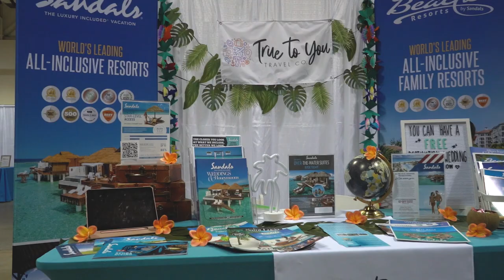ACS Bridal Wedding Expo Highlight Video | Akron, OH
Saying yes was just the beginning.
Congratulations on your engagement! Now the whirlwind of wedding planning begins.

It's okay to feel a little overwhelmed. All brides-to-be dream about "The Big Day," but many don't know where, when and how to start.

That's where the Bridal & Wedding Expo comes in!
Attendees of our previous Bridal & Wedding Expos have called our one-of-a-kind event their “pre-wedding shower,” the “party before the party,” and “the best decision they ever made!”

Fashion shows and live music.
Spectacular bridal fashion shows and live DJ and band demos take place throughout the day:

Click here for the stage schedule.

Click here to view videos from our past expos.

Meet with amazing wedding companies.
An incredible selection of wedding professionals are on hand to help you select your:

Bachelor/Bachelorette Parties

Bakeries

Bands & Musicians

Bridal Accessories

Bridal Gowns

Bridal Registry

Bridal Showers

Catering

Ceremony Officiants

Dance Lessons

Décor & Lighting

Destination Weddings

Diet

Disc Jockeys

Entertainment

Favors

Florists

Food & Beverages

Guest Accommodations / Hotels

Hair / Makeup & Beauty

Health & Fitness

Honeymoon & Travel

Invitations & Announcements

Jewelry

Limousines & Transportation

Makeup Artists

Photo Booths

Photographers

Reception / Wedding Venues

Rehearsal Dinners

Salons & Spas

Tents & Furniture Rentals

Tuxedos

Videography

Wedding / Event Planners

Wedding Cakes & Desserts

Best of all: there are fantastic CASH PRIZES and GIVEAWAYS throughout the weekend!

So, let’s make some memories.
Our show is a unique, interactive event, with food to taste, dresses to see, flowers to enjoy, music to dance to and fun to be had. Bring your friends and family and enjoy a day filled with laughter, ideas and inspiration at the Bridal & Wedding Expo!

Have peace of mind on the most important day of your life knowing that all of your memories will be beautifully preserved for the rest of time. Plan your wedding day from start to finish with Forever Filmz and Stories by Samantha.

We cover every step of your wedding journey by having a personal, detailed meeting, followed by a photo and video engagement session, all the while helping curate a one-of-a-kind wedding journey experience. All of these actions, tied to the perfect work unison of your photo and video team, lead to a flawless preservation of your forever moments that you will be able to pass down your family generations forever.

Your engagement all the way through wedding day is an investment into the future, we are ready to make it your most memorable life event.

Who doesn't like (insert favorite place to meet) and wedding planning? We love to meet with couples and feel them out, just as much as they do us. There always seems to be a turning point in the conversation where strangers become friends, and those friends just so happen to be our wedding clients! If you don't pick our meet up spot, we'll most likely end up at a Starbucks. Sweet Cream Cold Brew, please!

An engagement session is a great way to get comfortable with having your own personal paparazzi. We are going to pull out all the stops to showcase your love to all of your family and friends and help spread the word about your big day! Having photos and video of your engagement is a great way to keep your expectations and social media fresh and buzzing. This creative session will familiarize both of you with being on camera, posing, and leave you with one more piece of your love to hold onto forever.